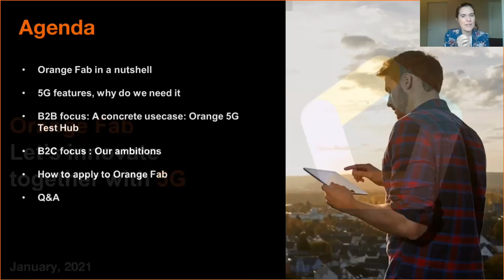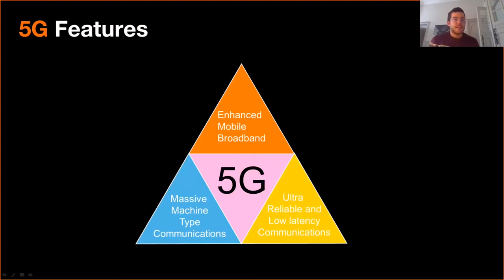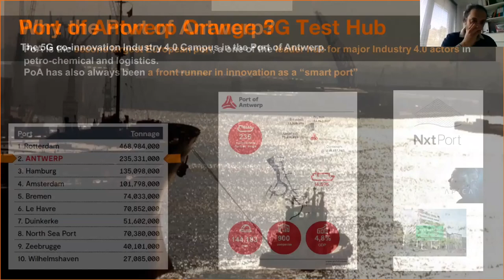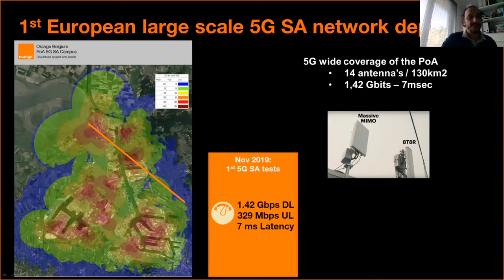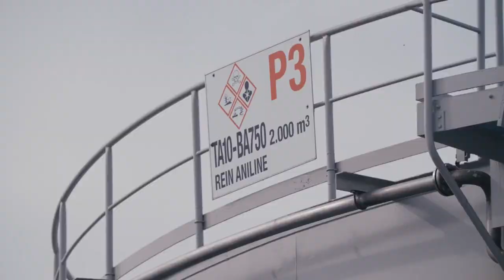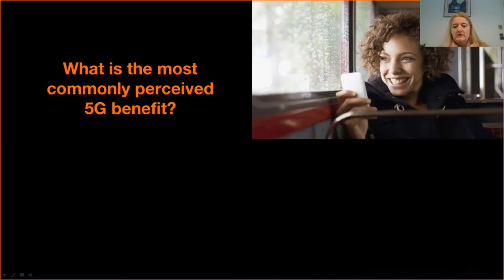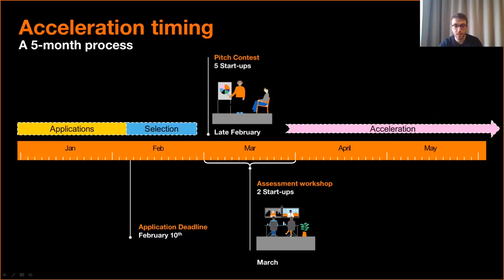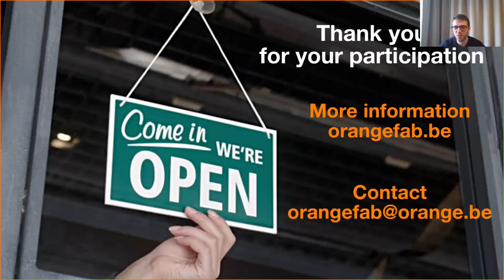Orange Fab: Let’s innovate together with 5G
The road to 5G has started and we want you to be part of it! We are looking for startups that want to be pioneers and innovate in the 5G world.

Learn why 5G will be a must in the coming years and discover the main topics Orange will focus on!

You have already made up your mind? You’d like to collaborate with Orange Belgium on a 5G topic through the Orange Fab acceleration program?